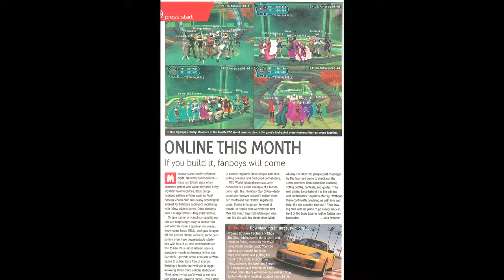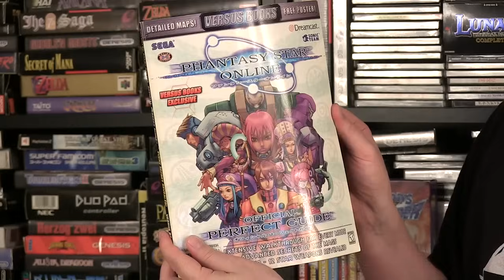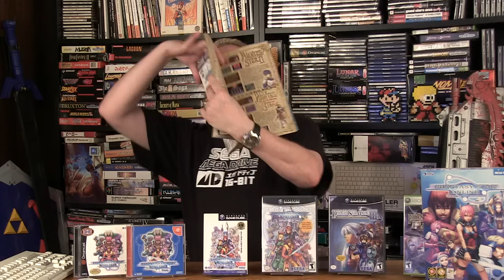PHANTASY STAR ONLINE Review - Happy Console Gamer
Phantasy Star Online review and memories!